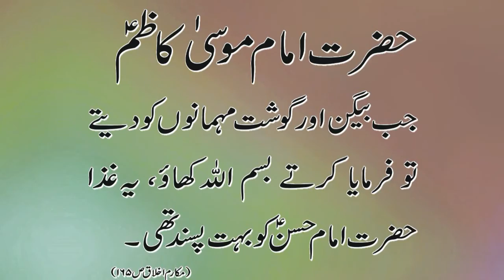1 Favourite Food Of Prophet Hazrat Muhammad's PBUH Grandson Imam Hassan As_Quote Imam Mosa Kazim As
Is Video Mein Mola Imam Mosa Kazim As Ka Aik Farman (Quote) Biyan kia gia hy jis me apne Hazrat Muhammad PBUH K Nawase Grandson Hazrat Imam Hassan As ki aik favourite food k bary mein biyan farmaya hay.

Must Listen & Share this Qoute
1 Favourite Food Of Prophet Hazrat Muhammad's PBUH Grandson Imam Hassan As
Quote Imam Mosa Kazim As

Assalamo o alaikum Ya Ali AS Madad.

is channel main nohy,qaseedy,majlis,majalis,manqabat,jalsa,naat,ulma e karam ke khitab daily uploads kert hain .

Mazeed Updates ke liye hamara facebook page like karein.